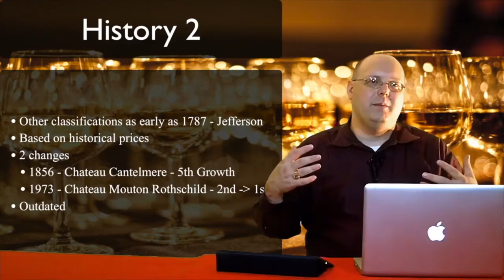2019 Christmas Special - Episode #499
In this special episode of 1337 Wine TV, Mark pulls out some cool wines that could be used for Christmas. First up is the MV Bruno Paillard Brut Rosé. Next is the 2016 El Enemigo Chardonnay. The third wine is the 2014 Domaine Vacheron Sancerre Rouge. But that's not all! Mark also gets into the holiday spirit with not one, but two different Egg Nogs! First is the Pennsylvania Dutch version, and then he tastes the Santa Clara Rompope from Mexico.

Just like the last episode, there are video glitches that really can't be helped. There has been a recent update of the Mac OS and Final Cut Pro X which has caused the return on video glitches for cameras that record in the AVCHD format. We just have to hope that Apple will fix this issue like they've done in the past. The New Year's Eve episode will also have it. I'll just have to switch to using the iPhone 11 Pro for now until this issue is resolved or maybe just not use the camcorder anymore even if they do fix it.

Domaine Vacheron - This is the U.S. Importer's page for the winery

TTB's page concerning sulfite labeling - basically 10ppm and above requires "Contains Sulfites."